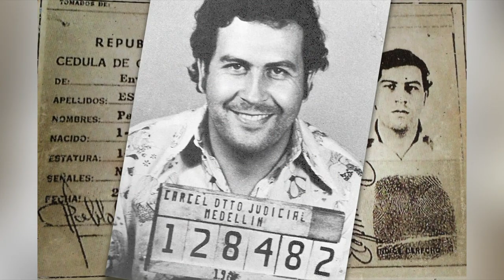Meet the real-life former agents who inspired Netflix’s hit show Narcos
Javier Pena and Steve Murphy took down the infamous Pablo Escobar.